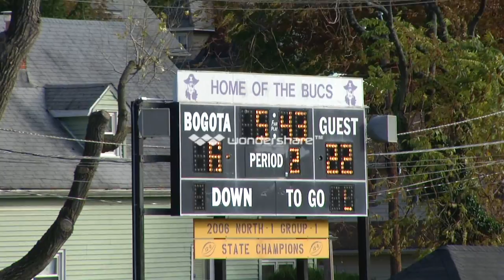Rec Bogota Cheering 11 09 2013 pt 1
Ariana Olivo and the Rec Cheering Team in the last Sr. Game for Sr. Rec 11/09/2013 Bogota Bucs vs Ridgefield Part 1